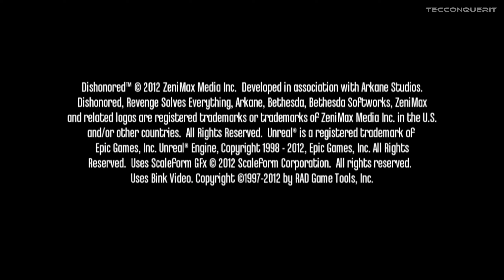Dishonored: Definitive Edition Story Gameplay Part 1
let´s have fun with Dishonored: Definitive Edition with The Technological Conqueror.

This Video is About:
TecConquerIt Gaming Dishonored: Definitive Edition Gameplay Game Next Level PVP Campaign Walkthrough Full Gameplay Top gaming channel Best gaming channel Gaming Gamer PVP Fun games to play with somebody Official YouTube Rumble